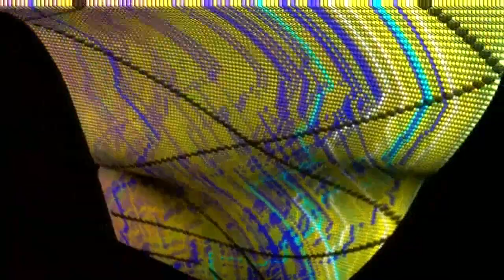Kaminanda - The Crucible with milkdrop visuals